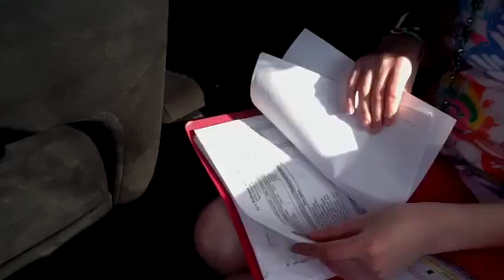Becky stole my dog!!!!!!!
I have a record sheet!